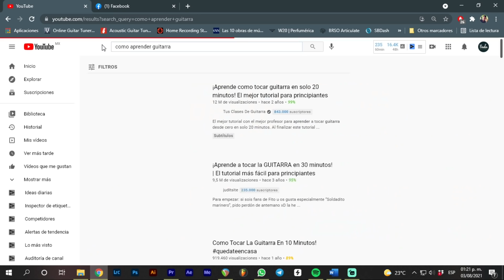ARRUINA tu proyecto MUSICAL en 7 sencillos pasos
Estos son los errores más frecuentes entre los músicos emergentes que buscan profesionalizar su proyecto musical. Si sigues estos pasos al pie de la letra arruinarás tu proyecto más rápido de lo que nació.

Interfaz USB
Mezcladora USB
Controlador MIDI